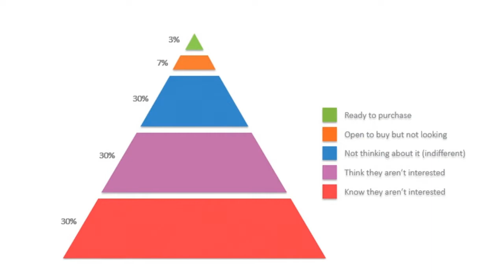Buying Hierarchy diagram explained